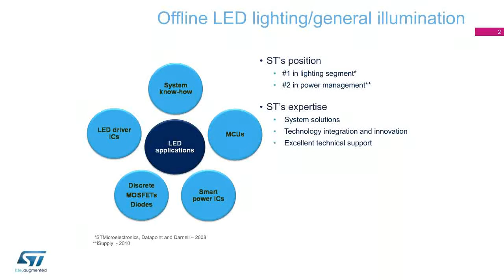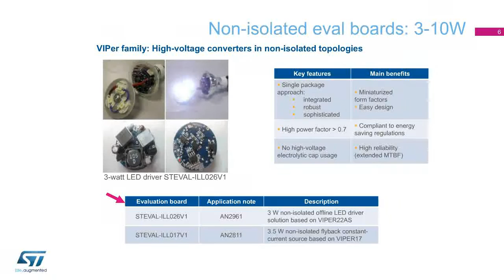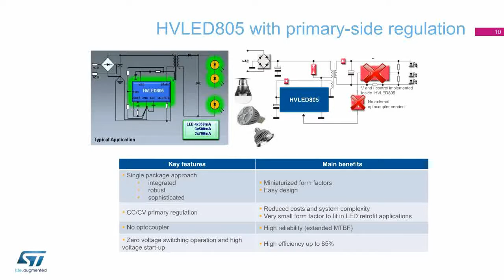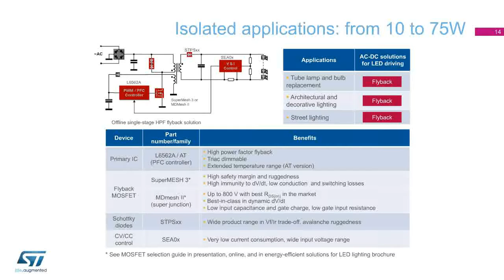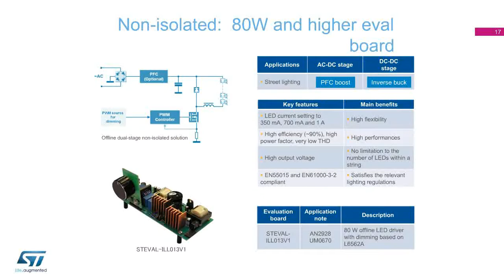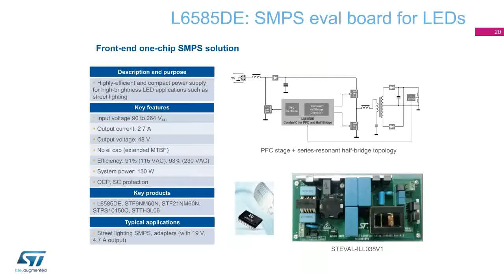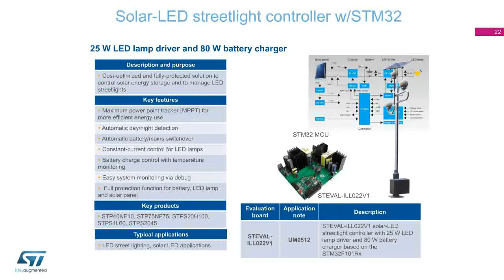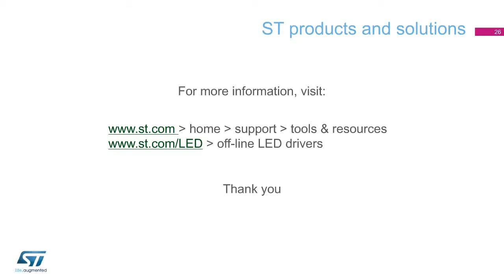Energy-efficient solutions for offline LED lighting and general illumination (ePresentation)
Energy-efficient solutions for offline LED lighting and general illumination